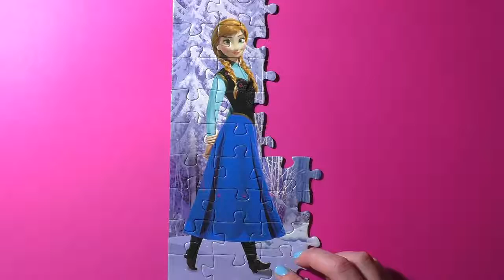Toys For Kids - Disney FROZEN Puzzle Games Rompecabezas - toys play doh 2O16 #160